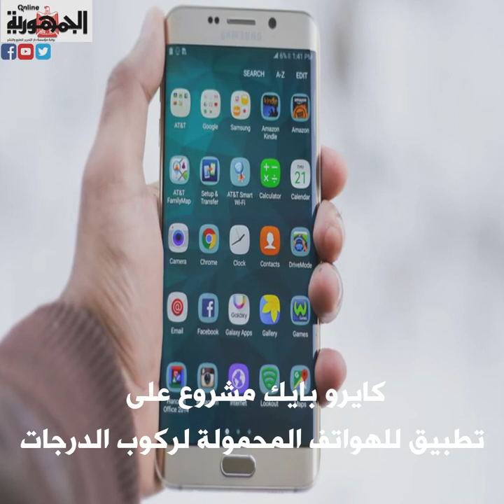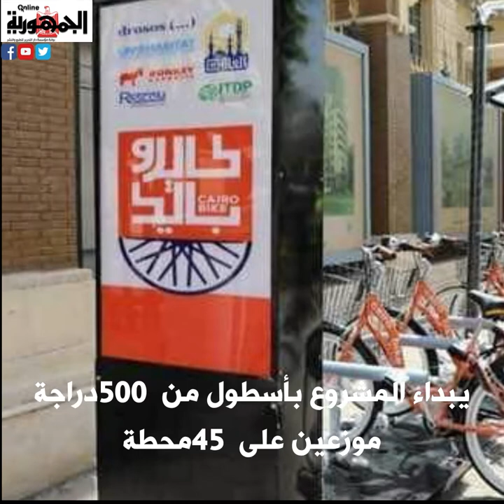اركب عجلة بجنيه واحد ابتداء من 15 يوليو